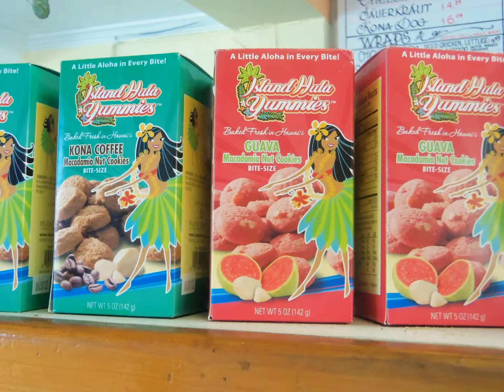Kona Farmer's Market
A great place to purchase the exotic flowers, fresh fruits, fresh vegetables, local arts and crafts. So much fun!